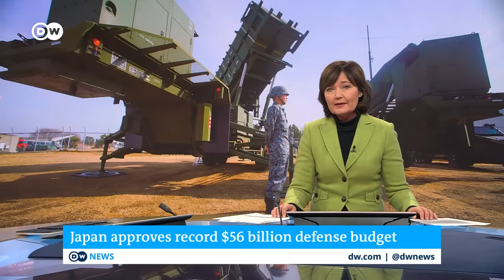Japan OKs record defense budget amid threats from China, North Korea | DW News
Japan's government has approved a record defense budget of 56 billion dollars for next year. That makes the Asian country the world’s biggest military spender after the United States and China. Tokyo also loosened its arms exports restrictions.
The changes are part of Prime Minister Fumio Kishida efforts to boost the country's military capabilities. Japan has had a small, defensive military since World War Two, but views North Korea and China as increasing threats. The United States considers Japan an important ally in any potential conflict. The new export rules will allow Japan to sell air defense to the US.